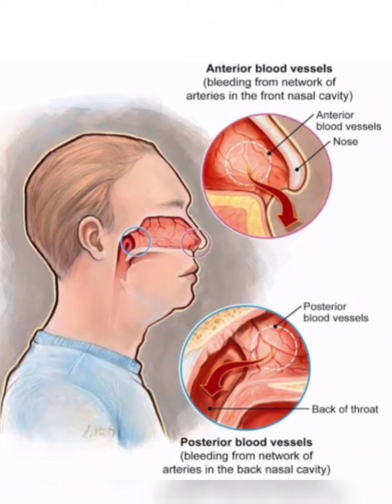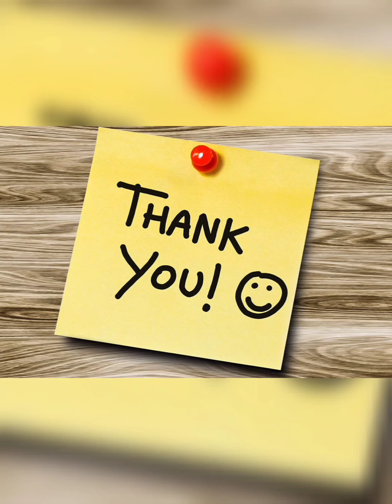नाक से खून आने पर् क्या करें ??।nosebleeding in hindi|by here's your doctor